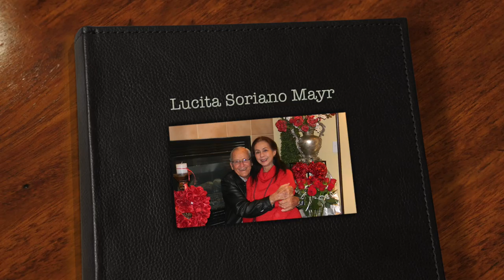Lucita Soriano Mayr